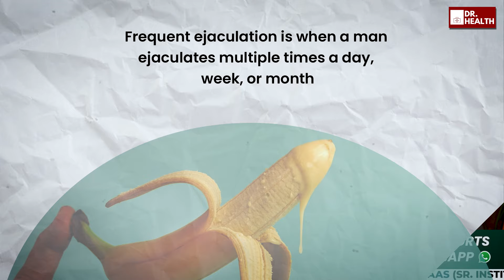क्या बार-बार Sperm निकलने से Low Sperm Count हो सकता है? | Signs & Symptoms | Dr. Himanshu Dhawan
In this informative video, our male fertility expert, Dr. Himanshu Dhawan, addresses a common but important query: "Can frequent ejaculation impact fertility?"

Dr. Himanshu Dhawan explains the biological process behind sperm production, known as spermatogenesis, and how this process takes approximately 90 days for new sperm to fully develop. He breaks down how the body goes through a continuous cycle where old sperm are replaced by new ones every three days.

But here's the key: if ejaculation happens too frequently, especially within these cycles, the sperm count can decrease, potentially leading to fertility issues. Whether it's through premature ejaculation, excessive masturbation, or other factors, Dr. Himanshu Dhawan shares insights on how to maintain a healthy frequency for better fertility.

We offer 24/7 free online consultations, and you can send your reports via WhatsApp.

If you have any queries, you can ask them in the comments section, and we will answer them with utmost priority.